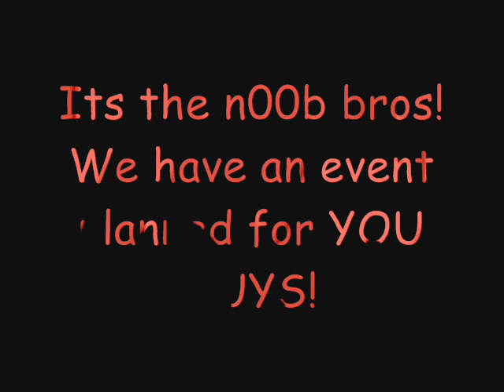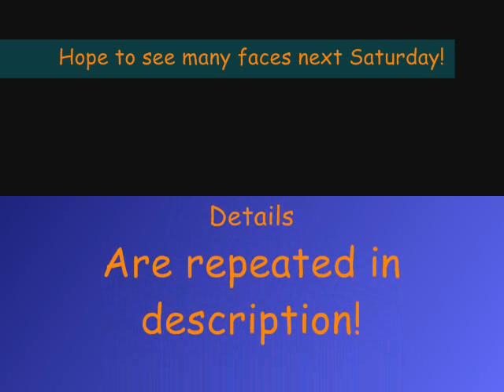Teh big 4th of July event!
It's tonight!
I know I'm late with this video - but c'mon! Please come!
Also - If im (Martinator54) not there straight away - im still at a friends birthday party!

Ok, I have a link to a timezone converter - convert GMT (0) to yours (There we go)
World 71
Lumbridge musician
Tonight  - I think it was 7:00PM GMT (0)
Just join My (Martinator54) clan chat (and If I'm not there, either add Peter2354 or Naahsez and see if they is on!)